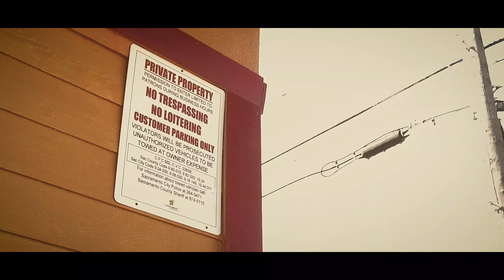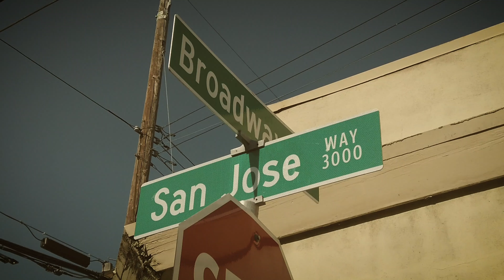J Duffle - "Anything Can Happen" (Official Video)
JDuffle​ Returns With Another Dope Song & Visual, "Anything Can Happen", Shot & Edit By EMTV. Go Grab J Duffle music On All Digital Platforms Now!